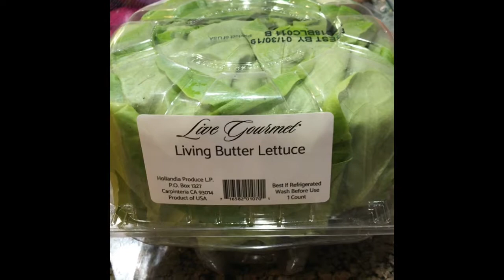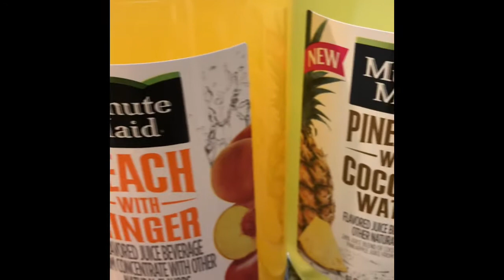99cents Only Store Haul January 20, 2019!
All new products at the 99cents Store DoThe99 99centsStoreOnly 007GeorgiaPeach